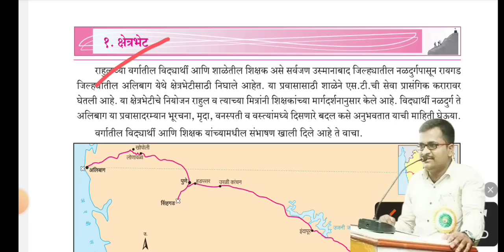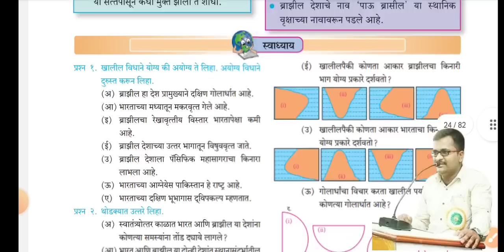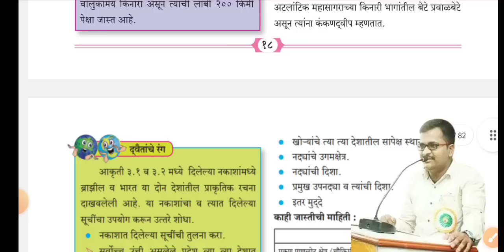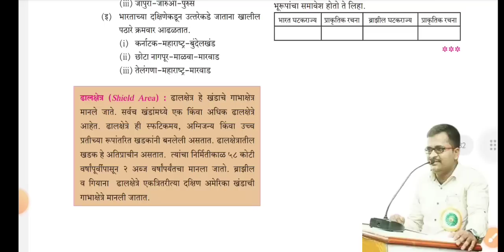10th Geography board paper 2023 ! SSC board geography IMP question ! दहावी बोर्ड भूगोल पेपर 2023 !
10th geography lesson 1
10th geography lesson 6
10th geography chapter 1
10th geography lesson 2
10th geography lesson 4
10th geography lesson 3
10th geography lesson 5
10th geography lesson 7
10th geography book back questions
10th geography chapter 4
ssc geography previous year questions
ssc geography syllabus
ssc geography class
10th board geography paper 2022
10th board geometry paper 2022
10th board geography paper
10th board geometry paper
10th board geography paper 2019
10th board geography question paper 2022
10th board geometry paper 2023
10th geography board paper 2022 in marathi
10th geometry board paper 2019
10th class geometry 6a question answer
10th geography paper 2022 maharashtra board
10th geography paper 2020 maharashtra board
10th geography maharashtra board
दहावी भूगोल स्वाध्याय
दहावी भूगोल नकाशा भरणे
दहावी भूगोल प्रकरण 3
दहावी भूगोल आलेख
दहावी भूगोल प्रकरण 4
दहावी भूगोल प्रकरण 5
दहावी भूगोल प्रश्नपत्रिका
दहावी भूगोल प्रकरण 2
दहावी भूगोल नकाशावही
दहावी भूगोल प्रकरण 3 स्वाध्याय
दहावी बोर्ड पेपर 2022 भूगोल
दहावी बोर्ड पेपर भूगोल
दहावी बोर्ड पेपर 2023 भूगोल
इयत्ता दहावी बोर्ड प्रश्नपत्रिका भूगोल
इयत्ता दहावी बोर्डाचा पेपर भूगोल
इयत्ता दहावी बोर्डाची प्रश्नपत्रिका भूगोल
इयत्ता दहावी बोर्ड परीक्षा भूगोल
इयत्ता दहावी बोर्ड पेपर भूगोल
इयत्ता दहावी भूगोल बोर्ड प्रश्नपत्रिका 2019
इयत्ता दहावी भूगोल बोर्ड प्रश्नपत्रिका 2023
10th geography important questions
10th geography important questions in tamil
10th geography important questions 2022
10th geography imp question
10th geography important questions tnpsc
10th geography important questions ssc 2022
10th geography important details
10th geography important questions in marathi
10th geography important questions 2023
10th geography important lesson
10th geography graph
10th geography graph in marathi
10th grade geography
10 grade geography
10th geography line graph
10th geography bar graph
10th geography all graph
std 10 geography graph marathi
10th geography board paper 2022
10th geography board paper 2022 in marathi
10th geography board paper 2019
10th geography board paper 2020
10th geography board paper 2021
10th geography board paper 2018
10th geography board paper
geography 10th board paper solution 2022
10th geography state board
10th geography maharashtra board
iyatta dahavi bhugol teesra dhada swadhyay question of 10th std science 2, repeated questions of 10th std science 2